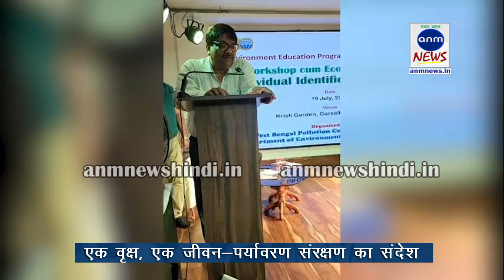ONE TREE ONE LIFE : एक वृक्ष, एक जीवन-पर्यावरण संरक्षण का संदेश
एएनएम न्यूज़, ब्यूरो : पश्चिम बंगाल प्रदूषण नियंत्रण बोर्ड की पहल पर मिशन लाइफ के तहत शुक्रवार झाड़ग्राम में पर्यावरण शिक्षा कार्यक्रम का आयोजन किया गया। आज इस कार्यक्रम में 8 स्कूलों के विद्यार्थियों ने भाग लिया। इसके अलावा कार्यक्रम में 2 कॉलेजों के विद्यार्थियों ने भी भाग लिया। आज के कार्यक्रम में सभी छात्रों को पर्यावरण संरक्षण को लेकर एक बड़ा संदेश दिया गया है।

इसके अलावा बोर्ड के अध्यक्ष डॉ. कल्याण रुद्र ने छात्रों से पर्यावरण में विभिन्न प्रकार के पौधों और जानवरों के बारे में चर्चा की। कार्यक्रम में भाग लेने वाले सभी छात्र-छात्राओं को एक-एक आम का पौधा दिया गया। वहीं कार्यक्रम में मौजूद सभी शिक्षकों ने छात्रों को पर्यावरण की रक्षा के लिए आगे आने का संदेश दिया।